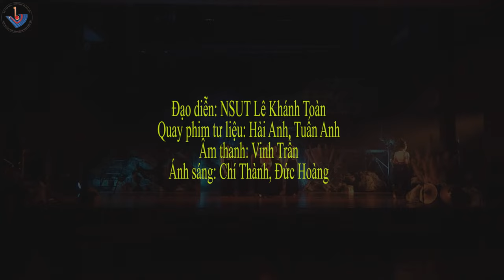LỜI DẶN DÒ - NHÀ HÁT CA, MÚA, NHẠC DÂN GIAN VIỆT BẮC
ÂM NHẠC: NSUT MẠNH TIẾN
BIÊN ĐẠO; NSUT THANH HẰNG
BIỂU DIỄN; Nghệ sỹ Nguyễn Thu, NSUT Mã Minh Huệ và tập thể nghệ sỹ Múa.
ĐẠO DIỄN: NSUT LÊ KHÁNH TOÀN